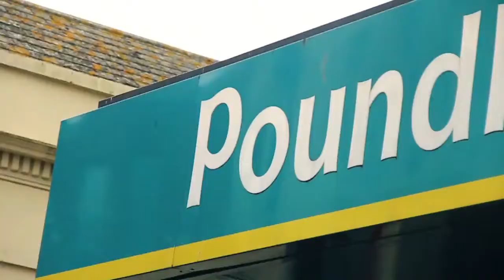Occupy Worthing - Poundland